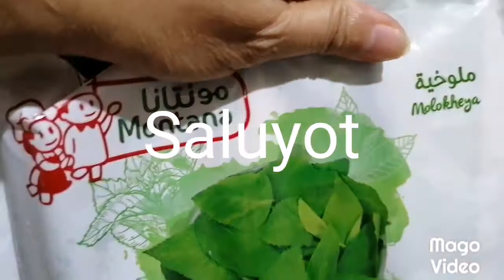How to Make Perfect Arabic Chicken Mulokiya | Mix Arabic Dish | Traditional Arabic Dish || Easy Step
Chicken Mulokiya

Hello mga higala!
Have a blessed day everyone, and welcome all to my Channel...
Preparasyon Friday Lunch April 3, 2020.
. Ito yong madalas lutoin pag Friday Guy's Sana nag enjoy kayo sa aking minu for today...